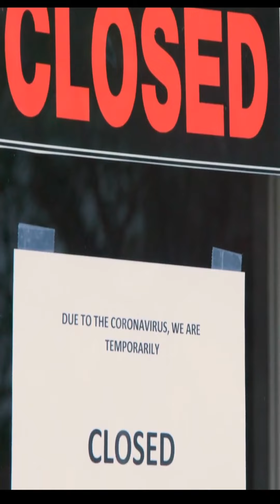What if life had your back?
This is my TED audition.